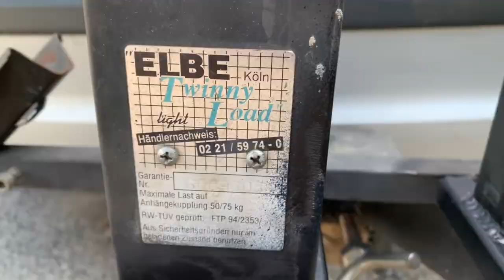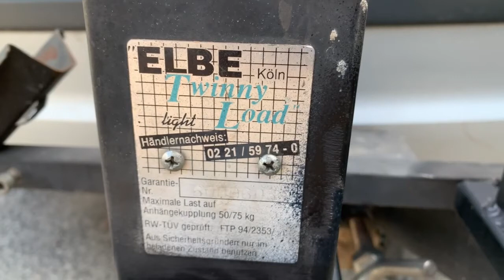My new bike tow bar rack upgrade ( twinny load ).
I bought used bike rack for my car.
And made little upgrade for it.
In the next video you vill see why.